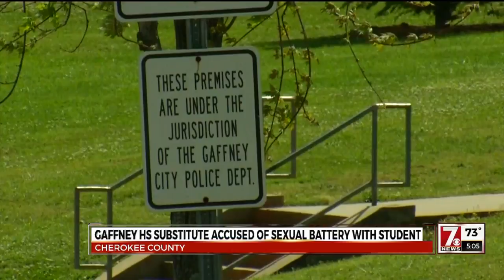Gaffney HS substitute teacher accused of sexual battery with student